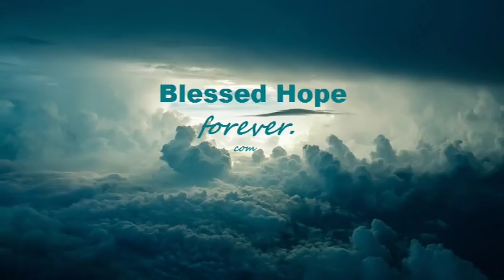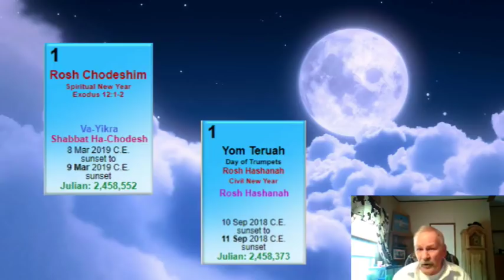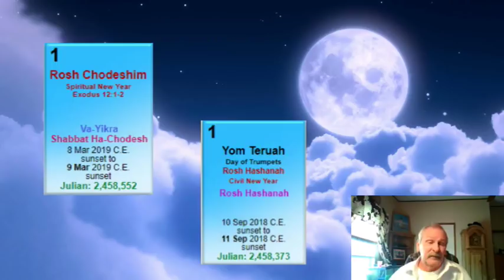God Said The Hebrew New Year Was Clearly Spring. So Why Autumn?